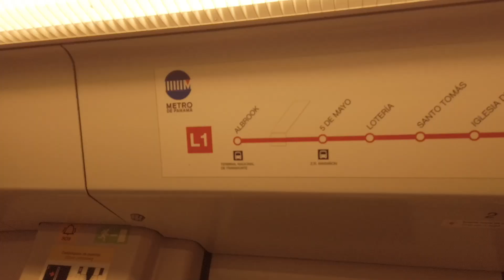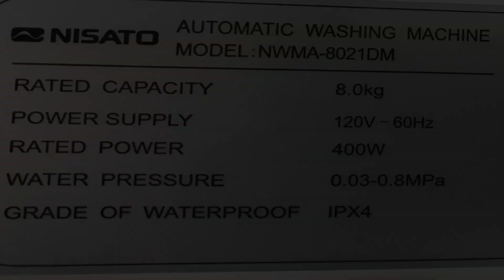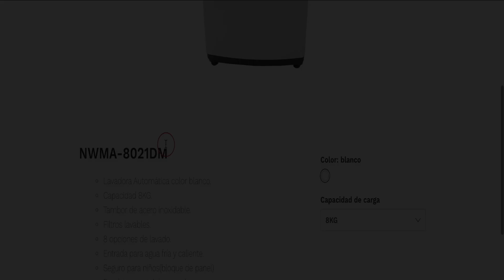Rentrer une MACHINE à LAVER dans un voilier, Panama | voilier Silkap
Nous sommes toujours à Panama City et cette fois, après plusieurs recherches et prise de mesures, nous avons trouvé la perle rare !
Une machine à laver le linge, pas chère, économique en énergie et surtout qui rentre dans l'emplacement prévu dans une des banquettes du carré.
Ou comment rendre une femme heureuse 😂

Musique
Licence de la bibliothèque audio YouTube
Vous pouvez utiliser cette piste audio dans toutes vos vidéos, y compris celles que vous monétisez. Aucune attribution n'est nécessaire.